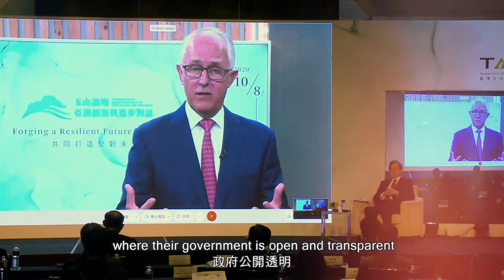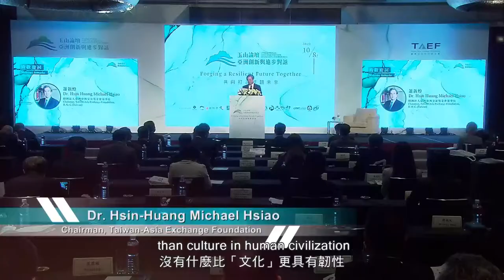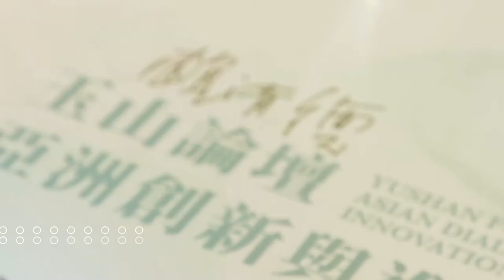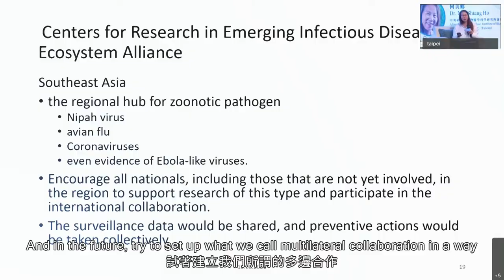2020 Yushan Forum highlights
Held yearly in Taipei by the Taiwan-Asia Exchange Foundation (TAEF), the Yushan Forum leads a global dialogue on innovation and progress. The 8th October 2020 marks the fourth edition of this international event in the midst of the pandemic world.

This year, the forum, with the theme “Forging a Resilient Future Together”, focused on Taiwan's experience in the global public health crisis as well as holding discussions with both officials and experts from around the world.

This highlight video showcases the important messages addressed by global leaders:
▪️ H.E. Tsai Ing-wen, President of Republic of China (Taiwan)
▪️ H.E. Lai Ching-te, Vice President of Republic of China (Taiwan)
▪️ H.E. Malcolm Turnbull, Former Prime Minister of Australia
▪️ H.E. Carl Bildt, Former Prime Minister of Sweden
▪️ H.E. Anders Fogh Rasmussen, Former Prime Minister of Denmark and Former Secretary-General of NATO
▪️ H.E. Jusuf Kalla Former Vice President of Indonesia
▪️ H.E. Kittiratt Na-Ranong, Former Deputy Prime Minister of Thailand
▪️ The Hon. Keiji Furuya, Member of The House of Representatives of Japan
▪️ The Hon. Ted Yoho (R-FL), Member of US House of Representatives & Ranking Member of Asia, the Pacific, and Nonproliferation Subcommittee, House Committee on Foreign Affairs
United States
▪️ Prof. Han Sung-Joo, Chairman of The Asan Institute for Policy Studies
Korea
▪️ The Hon. Audrey Tang, Minister without Portfolio, The Executive Yuan of Republic of China (Taiwan)
▪️ Dr. Mei-Shiang Ho, Adjunct Research Fellow of Institute of Biomedical Sciences, Academia Sinica, Taiwan

Outlining indispensable elements for the post-pandemic world that we live in today:
✅ Democracy and law
✅ Public trust in government
✅ Bilateralism
✅ Cooperation and innovation

The Yushan Forum makes the world see the undeniable importance that Taiwan can bring to the international community. Together, let’s forge a resilient future! 🤝

- The New Southbound Policy, a strong linkage between Taiwan and its region